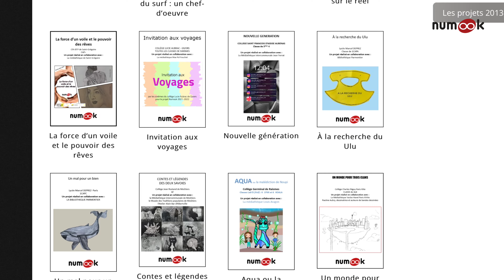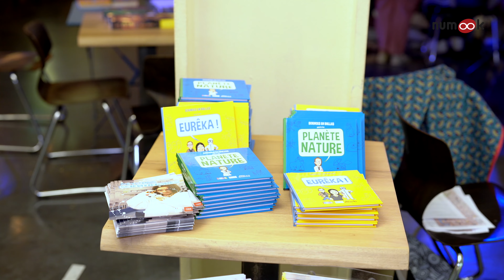Numook, la création collective d'un livre numérique par les adolescents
Numérique, interdisciplinaire, numook est un dispositif innovant pour développer la lecture, l’écriture, et la confiance en eux des adolescents. Il les engage dans la création collective d’un livre numérique alliant texte, son et images, sur une année scolaire.

Face à la désaffection de la lecture à l’adolescence, le dispositif permet aux jeunes de devenir acteurs d’un projet culturel et de (re)découvrir des textes de genres et de difficultés variés. En parallèle, ils développent des compétences numériques et participent à un projet collectif, qui les amène à débattre, à échanger et à construire leur esprit critique.

C'est par des voies détournées et inventives que numook engage les jeunes dans le projet. De septembre à juin, ils s'inspirent de ressources papier et numériques et échangent autour de leurs lectures. Ensemble, ils inventent une trame narrative et s'entraident dans l'écriture collective. Ils découvrent aussi des logiciels et applications pour créer l'univers sonore et visuel de leur ebook. Ils mettent en voix leurs propres textes, les enregistrent et éditent leur livre numérique. Dans toutes ces phases, ils sont accompagnés par des enseignants et des professionnels du livre (bibliothécaires, auteurs, illustrateurs...). En fin d'année, leur ebook est publié sur le site de Lecture Jeunesse et les jeunes participent à la restitution finale de tous les projets, la Journée 100% Ado, qui a eu lieu à Paris.

Un dispositif de l'association Lecture Jeunesse.